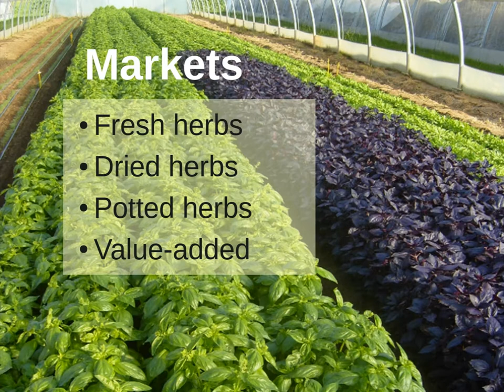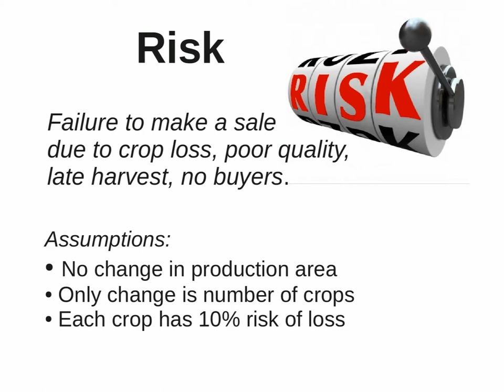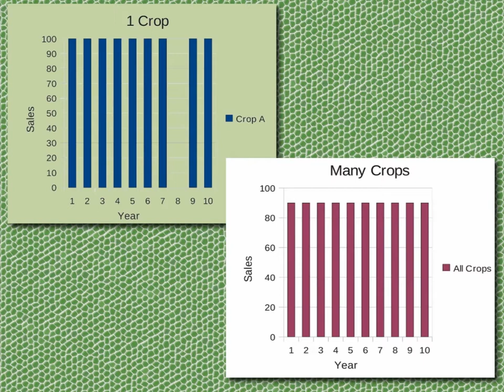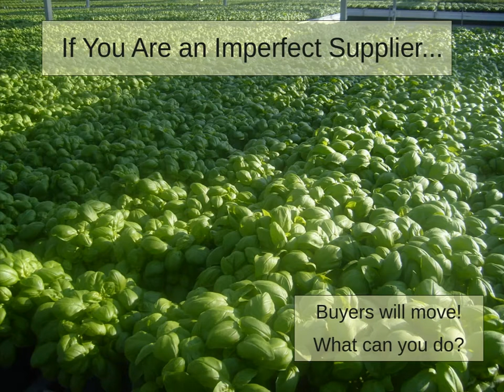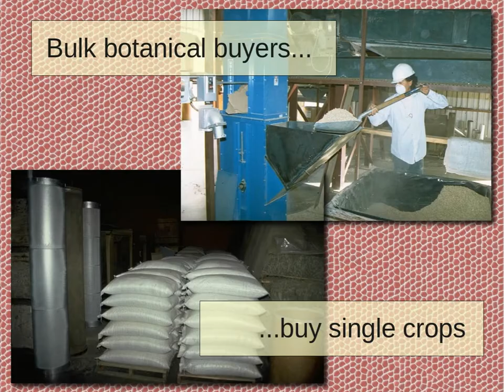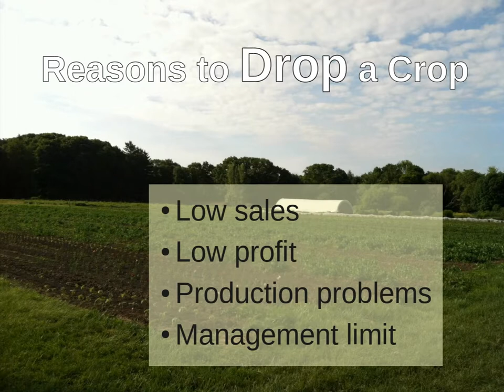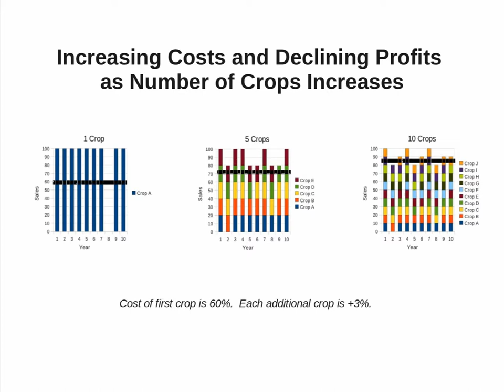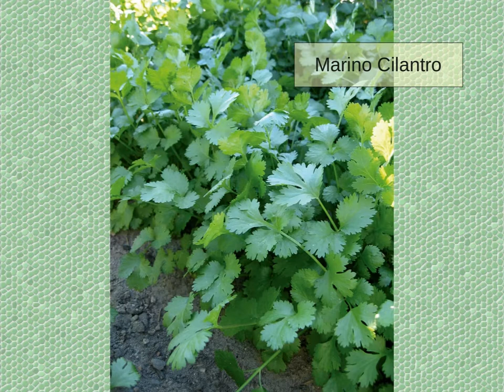More or Less Herb Crops: Add Some, Drop Some or Change Some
The perennial question all farmers face: do we add more crops to our mix, drop some, or change some? Herb growers are no different. Is the next crop too many?  Are current crops facing pressures of commoditization? Are new varieties worth a look?  It doesn't matter if we are growing fresh herbs for the produce and restaurant markets, dried botanicals for the natural health products market, or plants for the garden market. Conrad Richter, president of Richters Herbs, doesn't profess to have the answers but in this video he provides insights from production and marketing points of view. This video was adapted from a presentation given at the Ontario Fruit and Vegetable Conference in Niagara Falls on February 20, 2013.